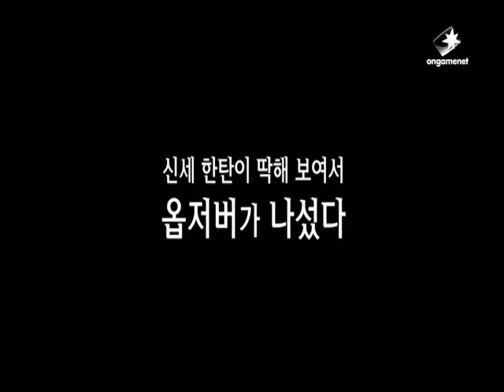[2013.05.30] 켠김에 왕까지 173회 - 반지의 제왕 : 북부전쟁 편